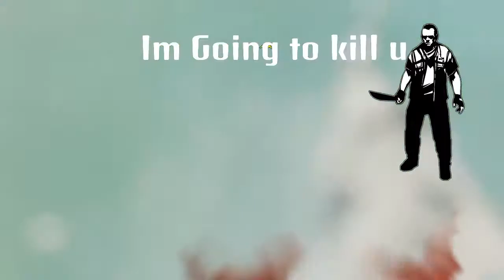Farcry4 map editor : Yay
Hey its ThePindaGamer here with a new video today WITH DOING costom maps!

(DYING Light)
Its coming out tomorrow  and if i have no school expect a lot of videos

Thankyou for all your support it makes me happy
Stay frosty